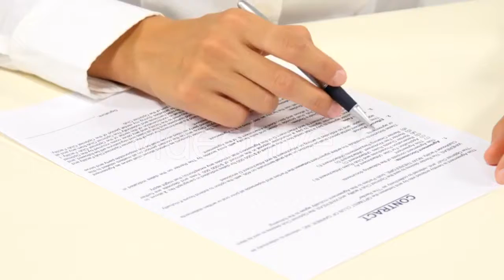Learning to Ride Bike in Park - (kids) | Stock Footage Mega Pack +40 items